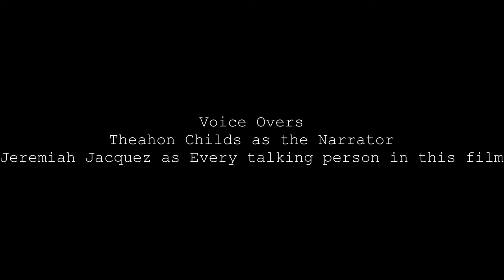Stonewall Jackson Presentation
Work Cited